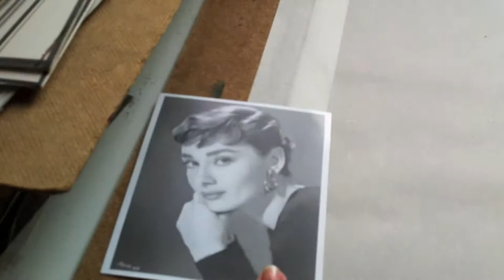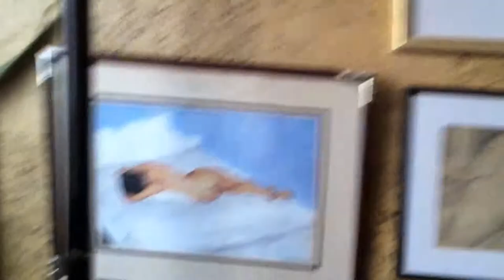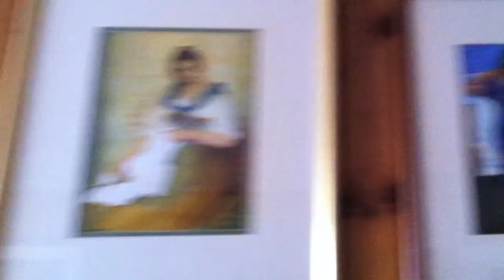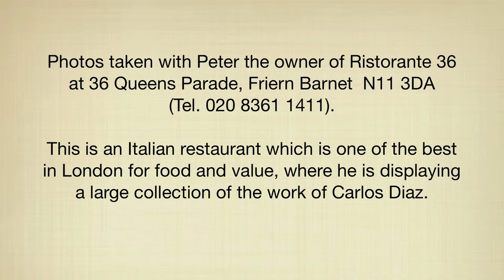Carlos Diaz Peruvian Artist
Carlos Diaz, was born in Trujillo on the North coast of Peru. He spent his early years living and studying in the mountains and jungles of the region where he developed an understanding for the indigenous Indians and Mestizos. This would later influence his art.

His father's family came to Peru over two hundred years ago from Portugal while his mother's family was native Indian. Carlos' father was an architect and encouraged his son to study architectural and mechanical drawing. He quickly found the discipline required by this kind of art too confining and was torn by a need to express himself in a freer style.

Carlos left Peru in 1966 for England where he first studied in St. Ives, Cornwall. He then traveled throughout Europe and attended art schools in Florence, Avignon and Barcelona. Upon returning to England he studied at both Chelsea and Putney Schools of Art before pursuing his ideas.

While working as a pigment specialist, Carlos learned about the chemical composition of paint. He began to mix his own colours directly from natural pigments, as did the old Masters.

Carlos prefers to make his own colours because he can create unique and brighter ones than those commercially available. Carlos finds that he can also control the consistency of the paint. This knowledge of the paint composition has allowed him to experiment with industrial materials such as synthetics, metals, plastics and nylon papers as alternatives to ordinary canvas.